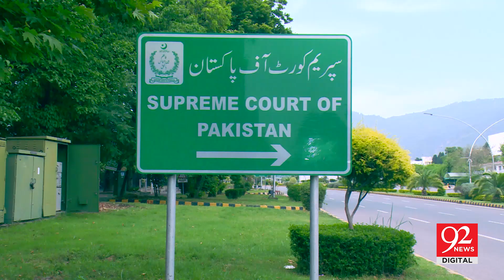Supreme Court Big Step For Newly Married Women | Exclusive News | 92NewsHD